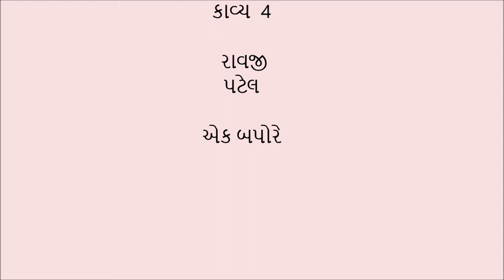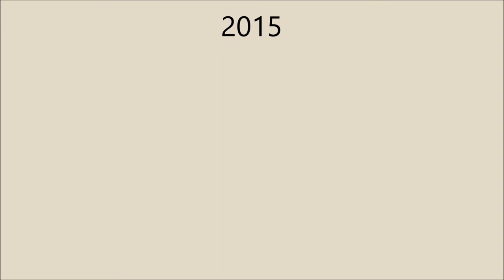Manilal Patel Part 4 Ravji Patel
સાક્ષર મણિલાલ પટેલનો કાવ્યાસ્વાદ
કાવ્ય  4.
રાવજી પટેલ  - એક બપોરે